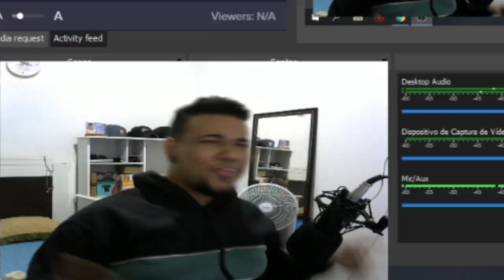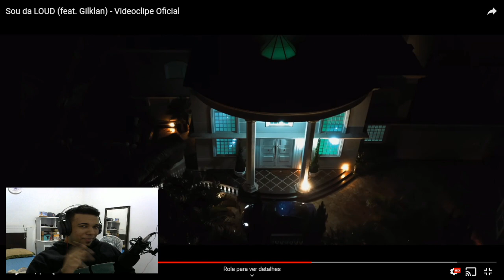REAGIANDO A Sou da LOUD (feat. Gilklan) - Videoclipe Oficial / REACT FREE FIRE [ALLANRX]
🍀 Salve rapaziada, sou o Allan Olliver, tenho 21 anos, meu sonho é viver daquilo que eu gosto, por isso trabalho arduamente para crescer o canal, sempre com humildade no coração, então preciso da ajuda de vocês para fazer acontecer, fico muito grato, sem vocês eu não sou nada.

💲 AJUDE Á MELHORAR NOSSAS LIVES, DOAÇÕES VIA PICKPAY: allan.olliver

🔰 ME SIGAM NO INSTAGRAM: @allanrxff

🔴 ME SIGAM NA TWITCH TV: allansinx